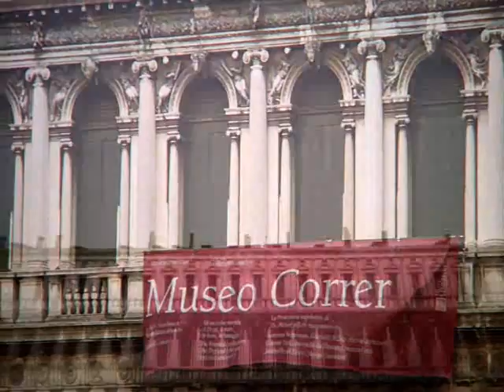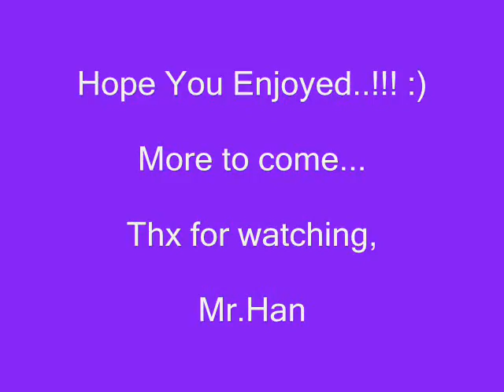Once Upon A Time in Venice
A lil something i tried out. mixed and matched a few things and put a couple of songs which i felt suited the whole visual experience...the image and videos are not mine jus something i put together from various subjects...enjoy!!!